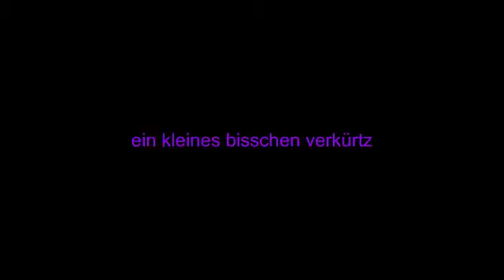tony hawk A. W. langeweile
ein video vom original webcam video